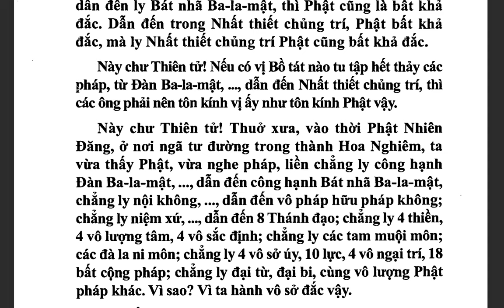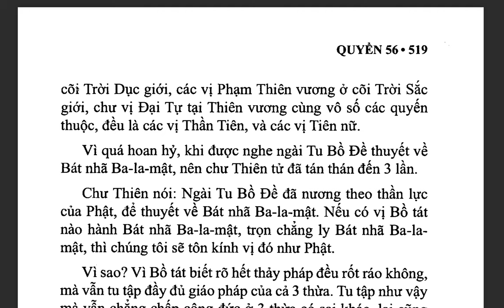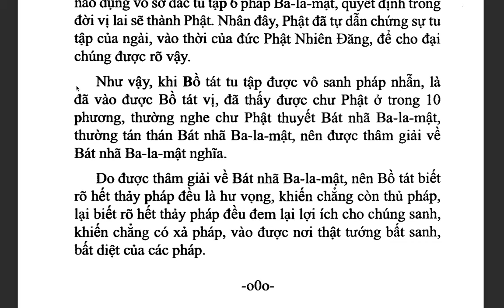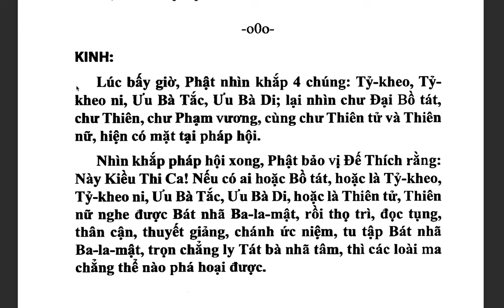Đại Trí Độ Luận| Bồ Tát Long Thọ| Hán dịch: Cưu Ma La Thập| Việt dịch: THÍCH NỮ DIỆU KHÔNG (tiếp)